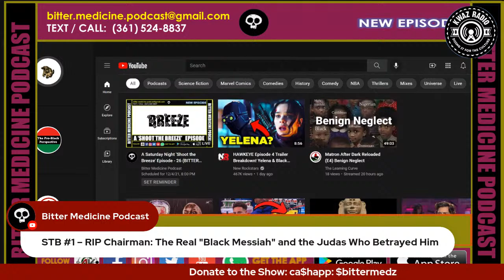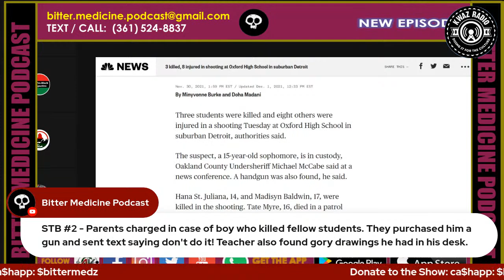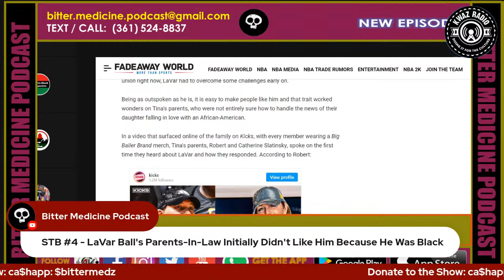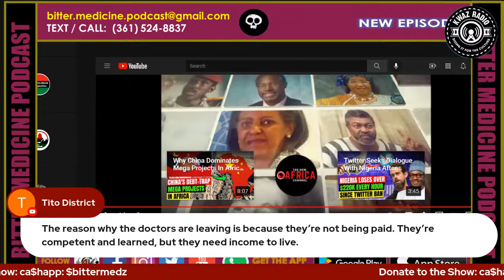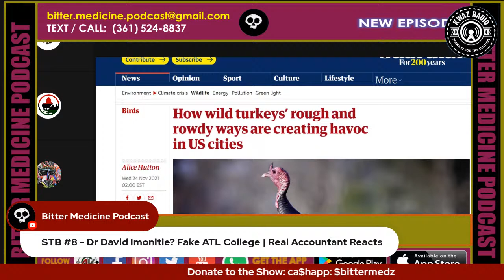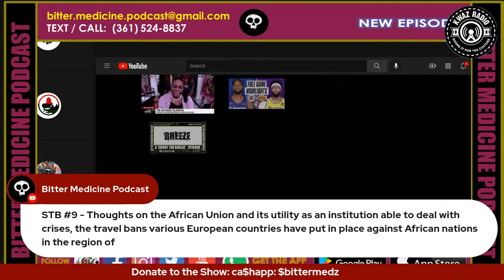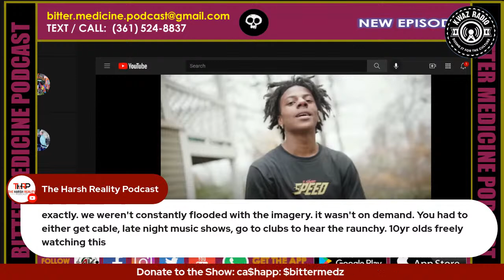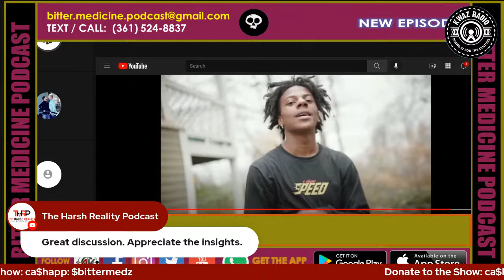A Saturday Night 'Shoot the Breeze' Episode - 26 (BITTER MEDICINE PODCAST LIVESTREAM)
In this episode we 'Shoot The Breeze' with our listeners!  Join Us to learn more.